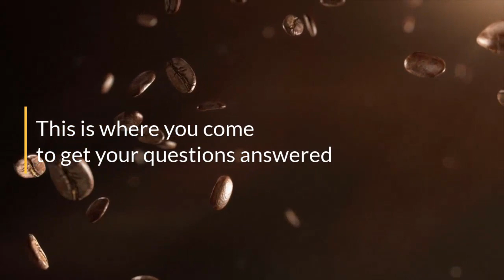Meet Fiona McKenna - Financial Expert on the Get Strategic... Expert Panel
Plugging in the Right Expert at the Right Time has the power to help you take a leap in your business.

This is what the Get Strategic... Add an Expert Package is all about. Today we want you to meet Fiona McKenna who is someone you need to talk to as soon as you can in this process. She'll help you connect the dots between everything you do in your business and how it affects the numbers.

We hope that you visit regularly so that you can get further insights & advice to help you build a marketing process that really works for your business.

We love them. They help us and so many others.

And do take a second to say Hello. We promise to say hello back 😊

-- How Great Marketing Works is an online marketing program designed to help you build, grow and scale your business.

Borne out of  the experience of founder Finola Howard while working with businesses of all sizes throughout her 25+ years consulting - our Membership Site is designed to be both your companion and mentor,  helping you to  navigate the Entrepreneurial Journey Successfully.

In her work with thousands of businesses, Finola saw a consistent pattern emerging in terms of obstacles faced at key points in the life of the business.  Surprisingly, she discovered that the businesses, regardless of size or industry, kept hitting the same walls at around the same time, every time. And while the specifics of each fix were different the core solution or approach was often the same. The business simply had to follow the map.

-- Get Strategic… Get Results! is the cornerstone program from How Great Marketing Works and it is designed to address those obstacles one by one. This is that Map you’ve been looking for to help you navigate the entrepreneurial journey successfully.

The program is delivered at your own pace, with bite-sized segments, in a language that is lingo free and with access to one to one advice at any point in the process.